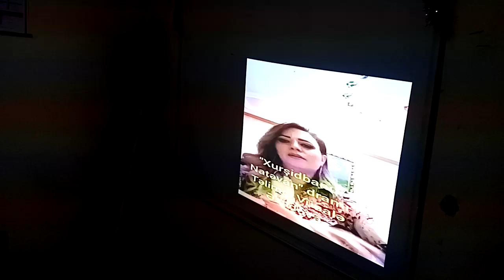Şuşa 10 saylı məktəbdə "Xurşidbanu Natəvan" dramı ilə bağlı çalışmalar zamanı